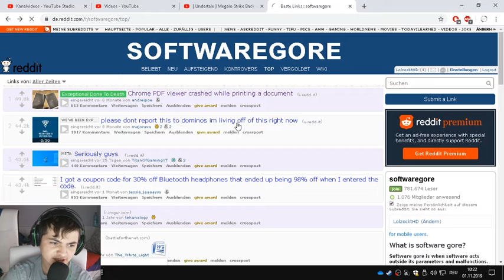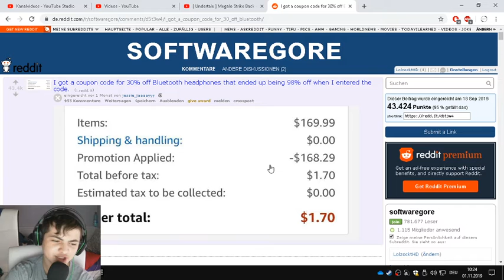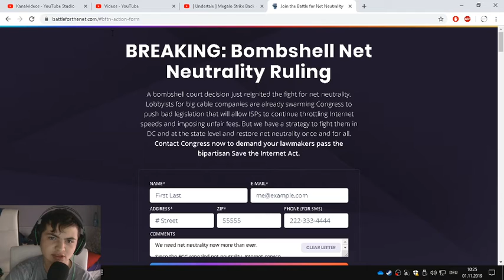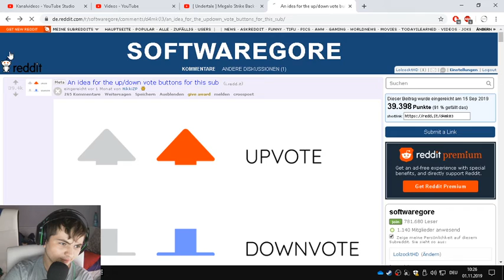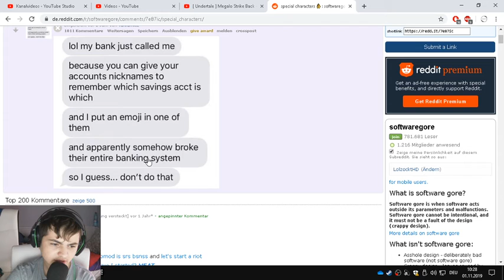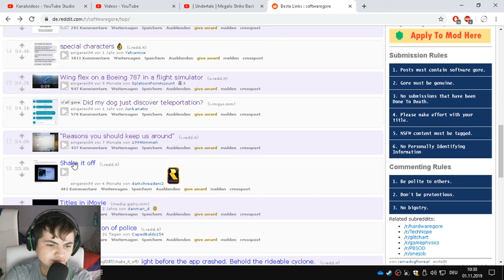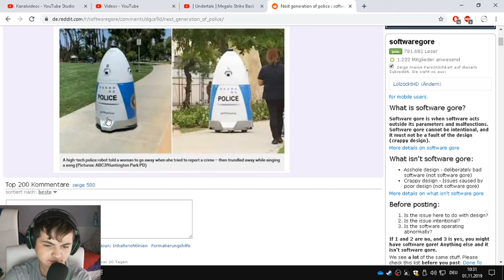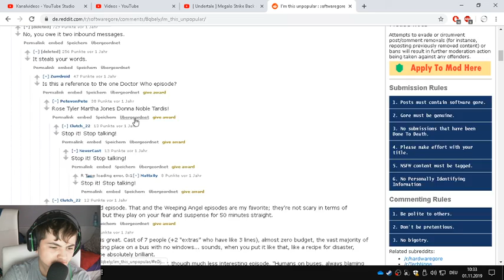r/softwaregore - Reddit #15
r/softwaregore - Reddit #15 (German/Deutsch)

BESCHREIBUNG VON REDDIT
Reddit [ˈrɛdɪt] ist ein Social-News-Aggregator, eine Website, auf der registrierte Benutzer Inhalte einstellen bzw. anbieten können. Ein Inhalt kann entweder aus einem Link, einem Bild oder einem Textbeitrag bestehen. Andere Benutzer können die Beiträge als positiv oder negativ beurteilen. Die Bewertungen beeinflussen, welche Position der Beitrag auf der jeweiligen Reddit-Seite sowie der Startseite einnimmt.
Reddit wurde 2005 von Steve Huffman, Alexis Ohanian und Aaron Swartz gegründet und gehörte seit dem 31. Oktober 2006 zum Condé Nast Verlag. Wegen des stetigen Wachstums wurde Reddit am 6. September 2011 in Reddit Inc. ausgegliedert und untersteht nun, wie Condé Nast, dem Medienunternehmen Advance Publications.
Der Name Reddit ist ein Kofferwort aus den englischen Wörtern „read“ (/ɹɛd/, das Partizip Perfekt von „to read“) und „edit“ (bearbeiten) und soll dem Ausspruch „read it“ („Habe es gelesen“) phonetisch ähneln. Der Name des von Ohanian entworfenen Reddit-Maskottchens ist Snoo, dieser entstand aus dem Kofferwort Snew für „what's new“ (= „Was gibt es Neues?“), einer ersten Idee Ohanians als Name für Reddit.